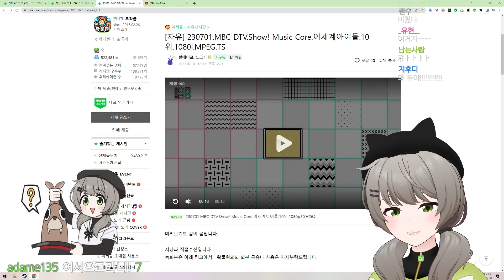나 음악중심 10위 아이돌 가수야~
2023년 7월1일 Just Chatting 왁물원 中

・📝 제작자　　　　　　바람곰도리 (230701)